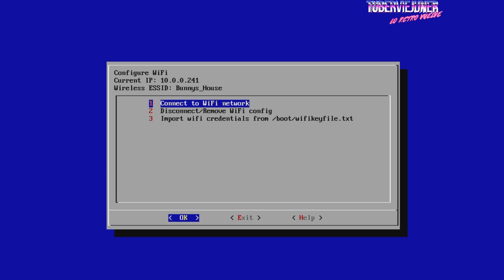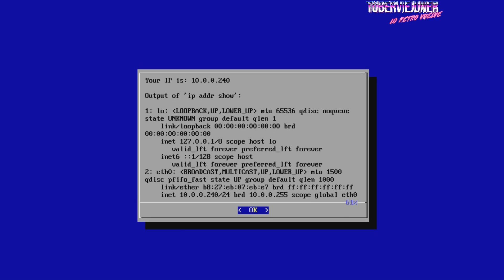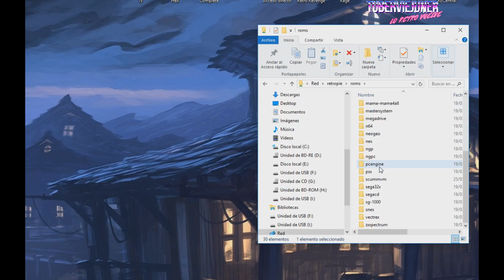🛠️TUTORIAL: CÓMO COPIAR ROMS POR RED O WIFI EN RETROPIE 4.4 (en raspberry pi) 2018 en español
Con este tutorial sabréis como copiar roms a vuestra raspberry pi 3 b+ por red o wifi con Retropie instalado.
➡️ PACK AUKRU on interruptor
➡️ PACK RASPBERRY PI3 (incluye raspberry cargador etc)
➡️ PACK RASPBERRY PI4
➡️ RASPBERRY (suelto)
➡️ TARJETA MICROSD 16GB SanDisk
➡️ TARJETA MICROSD 32GB SanDisk
➡️ TARJETA MICROSD 64GB SanDisk
➡️ TARJETA MICROSD 128GB SAMSUNG
➡️ LECTOR TARJETAS Kingston (NUEVO 2021)
➡️ CABLE AUDIO / VIDEO COMPUESTO
➡️ CABLE HDMI
➡️ CABLE HDMI - DVI (para conectarlo a una pantalla dvi de pc sin audio)